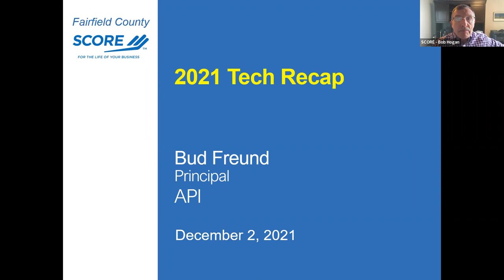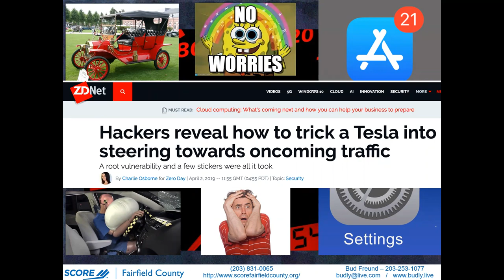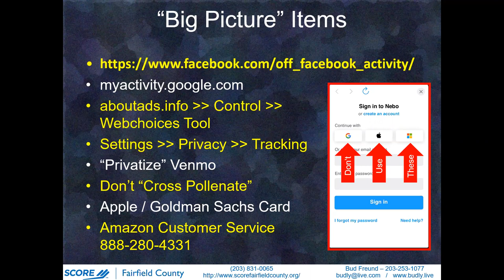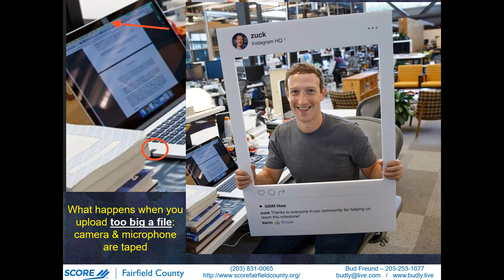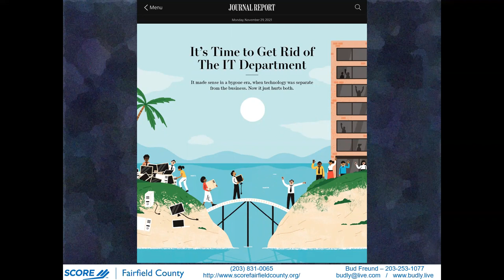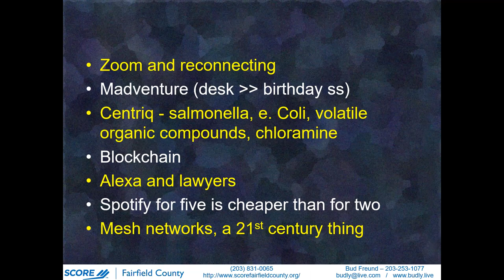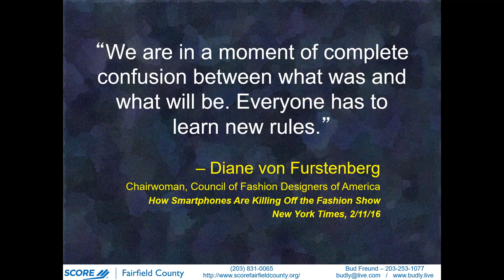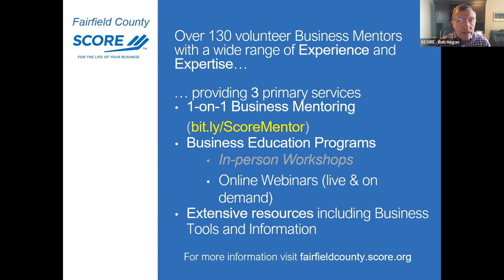2021 Small Business Tech Recap - Bud Freund -12/2/21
There’s always something new happening in technology; and this year was no different! This webinar is the first in an ongoing series to simplify and highlight some of the major achievements, pitfalls and safeguards of hardware, software and online websites from the past year.

Focusing on technology’s social and business impact, you will learn about:

-Recent technology developments
-Technology for your business
-Technology in your home
-How a particular hardware, software or website might impact you or your business

Presenter: Bud Freund

Bud Freund has been self-employed for 40 years. After graduating from Ithaca College, his national and international assignments were from corporate, magazine and public relations clients. He has been providing IT solutions to homes and small businesses for over 20 years. He currently teaches Technology Life Skills at King School. As a Certified SCORE Mentor, he regularly presents technology webinars and workshops throughout Fairfield County.